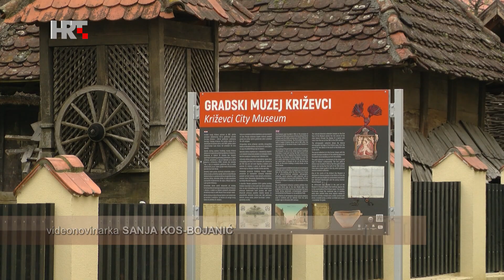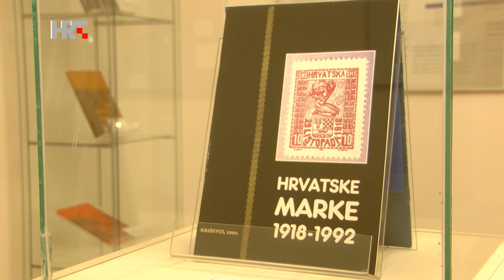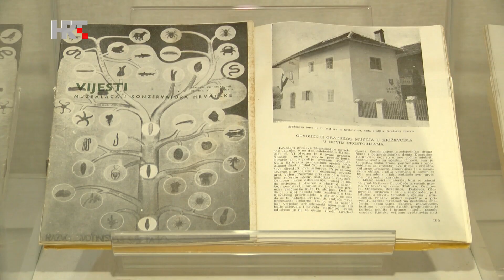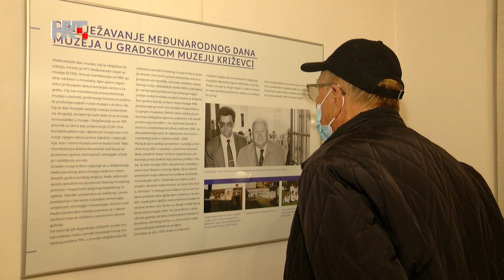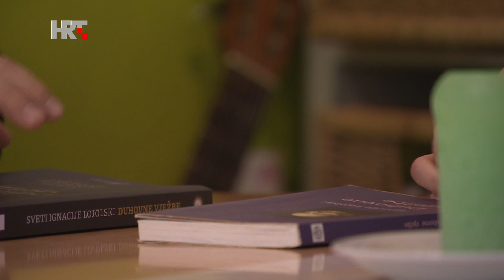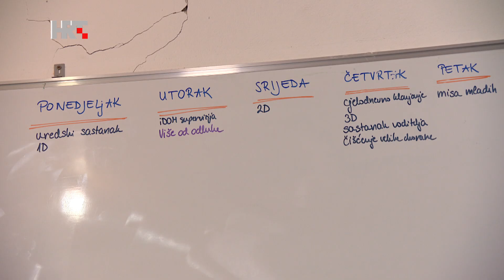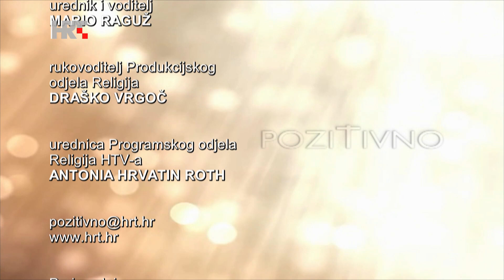353 Pozitivno 10.4.2022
POZITIVNO-353
Nedjelja
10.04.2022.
HTV 1

Gost nam je župnik župe Čučerje vlč. Marko Torbar.
Posjetili smo Gradski muzej u Križevcima.
Doznajte kako nastaju jedinstveni vrtovi u boci.

organizator produkcije: Zdravko Sandrin
realizatorica: Sanja Hinić
urednik i voditelj: Mario Raguž